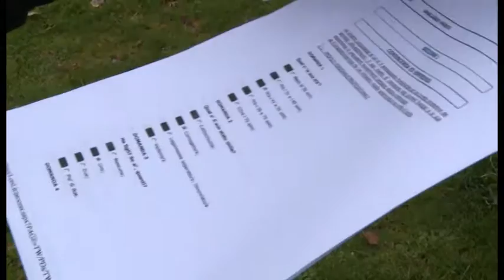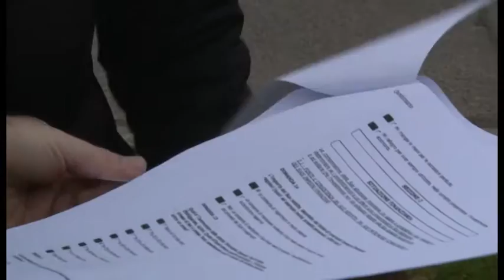Banca Etruria, parla un risparmiatore: "leggendo il Mifid ho riscontrato incongruenze"